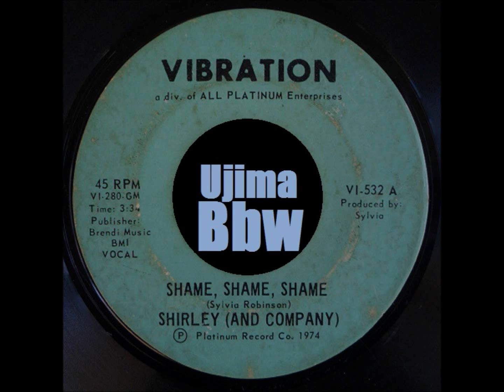SHIRLEY AND COMPAGNY Shame Shame Shame VIBRATION RECORDS 1974